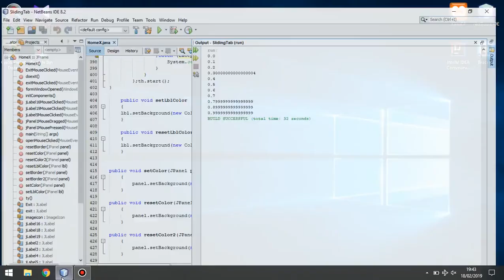Java Netbeans - Source Code Sliding Tab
Source code Sliding Tab -
IDE Netbeans